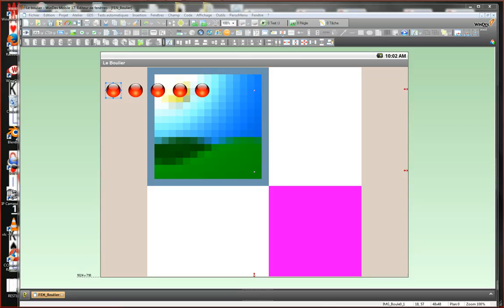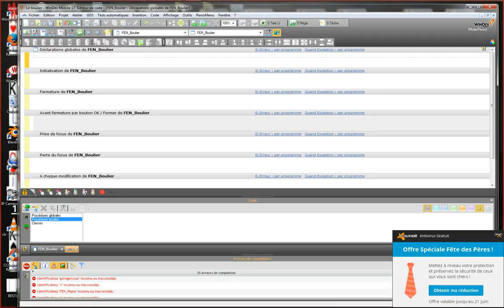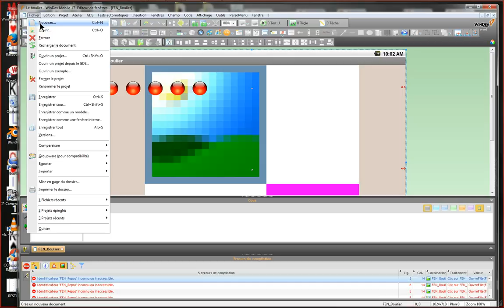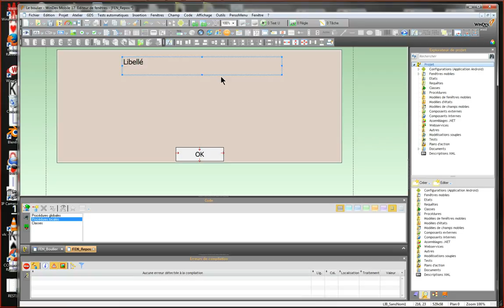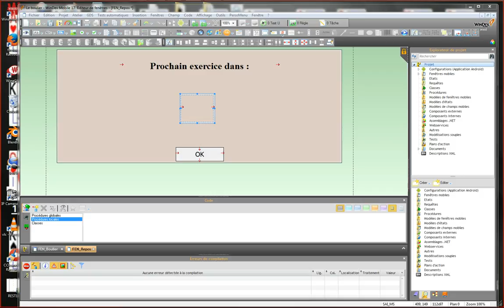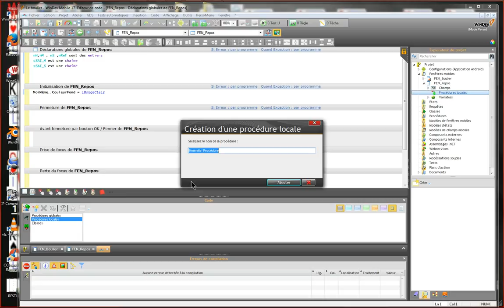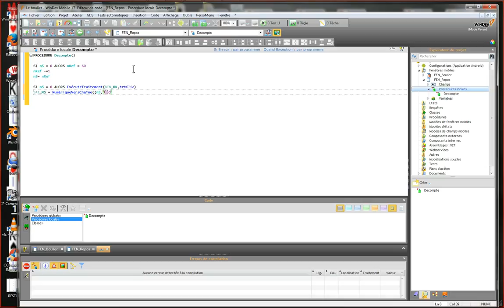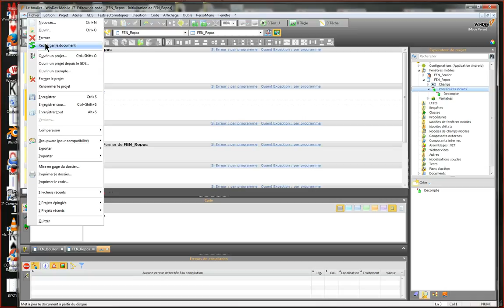creation avec windev mobile 17 utilisation du champsclone le boulier video 2 2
en utilisant le champsclone création du petit programme le boulier
le tout avec windev mobile 17